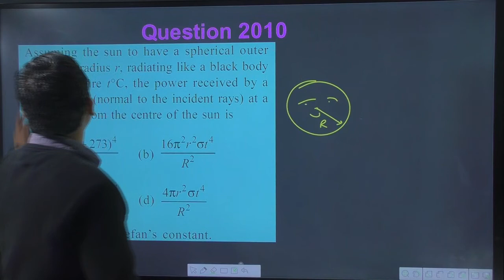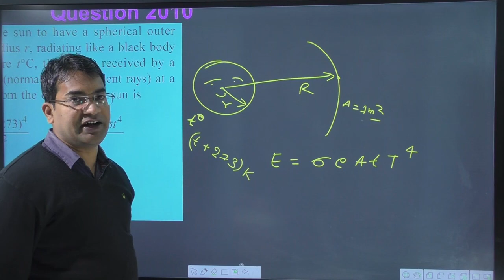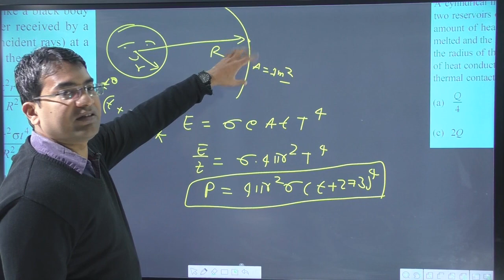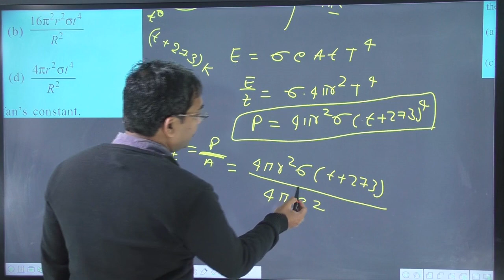Assuming the sun to have a spherical outer surface of radius r radiating like a black body at